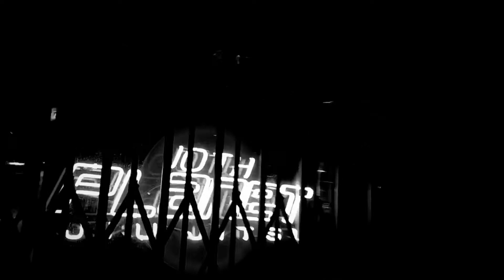9 black belts at 10pHQ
**Music**

axiom - so much on my mind (feat. Mos Def)